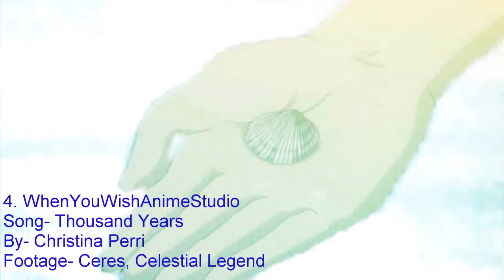WYWAS - Thousand Years MEP Part 8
This is a re-upload. My May 2012 MEP collection had it's audio removed so I'm uploading all my MEP parts then I'll remove that vid :)
Finished on May 16, 2012
Love this Anime :)